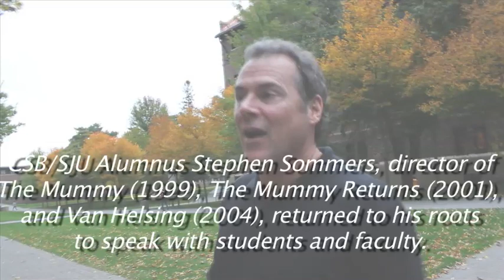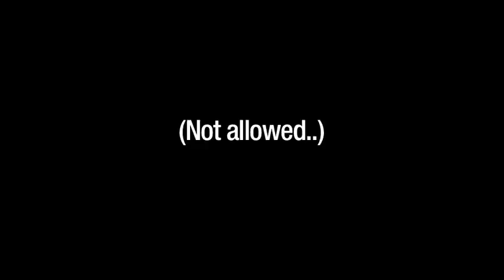Stephen Sommers: A Tour of Saint John's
Stephen Sommers, SJU '80 and the director of "The Mummy", "The Mummy Returns", "Van Helsing", and other films, shares how his time at Saint John's helped shape his future.